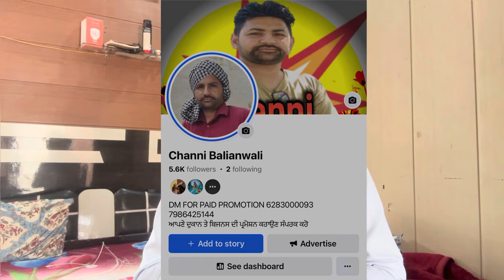ਰੱਬਾ ਮੇਰੀ ਮਾਂ ਮੋੜ ਦੇ ਭਾਗ 187 | punjabi short movie 2024 ​| ​⁠​⁠​⁠​⁠​⁠​⁠​⁠​⁠@charnabalianwaliwala